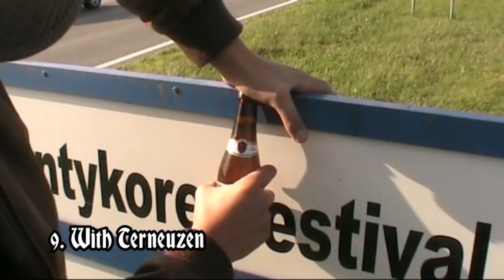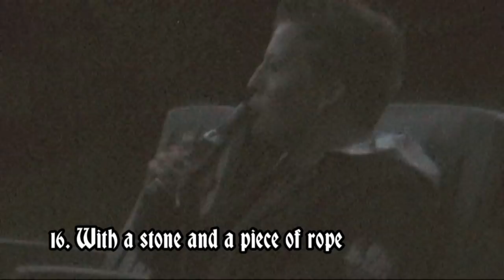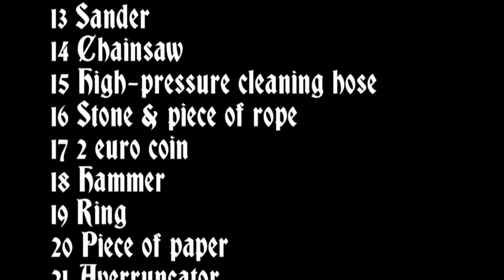26 Ways To Open Your Beer (HD) (*Including; chainsaw, dishcloth, coin and drill)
In Terneuzen, a few guys managed to open their beers in 26 extreme ways.

Songs :
Psychostick - Beer
Flogging Molly - Black Friday Rule

1 Bottle-opener
2 Teeth
3 Computer-mouse
4 On the crate
5 Dishcloth
6 Cake
7 Uri Geller
8 Piece of rope & piece of wood
9 Terneuzen
10 Flute
11 Giant mussel
12 Pitbike
13 Sander
14 Chainsaw
15 High-pressure cleaning hose
16 Stone & piece of rope
17 2 euro coin
18 Hammer
19 Ring
20 Piece of paper
21 Averruncator
22 Plastic bottle
23 Drill
24 Toothbrush
25 Bed
26 Staircase and two mattresses